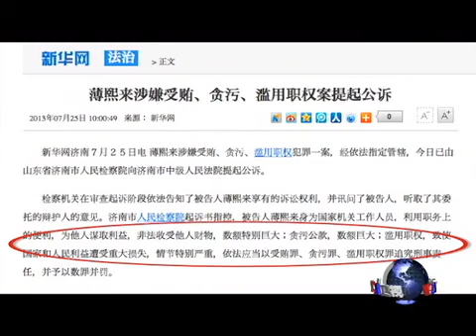焦点对话：薄熙来控罪减轻，内情何在？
原中共中央政治局委员、重庆市委书记薄熙来涉嫌受贿、贪污和滥用职权三罪，经指定管辖，已经在7月25号由山东省济南市检察院向济南市中级法院提起公诉。指控称，一度位高权重的被告人薄熙来利用职务之便，为他人谋取利益，非法收受他人财物，数额特别巨大；贪污公款，数额巨大；滥用职权，致使国家和人民利益遭受重大损失，情节特别严重，应以受贿罪、贪污罪、滥用职权罪追究刑事责任，并予数罪并罚。。。有分析说，起诉书最令人感兴趣的部分就是领导层含而未露的内容。起诉书也没有提及薄熙来曾面临的一些最严重的指控，其中包括对妻子谷开来谋杀英国商人海伍德负有一定责任。那么，回避对人命关天的重罪的指控，意味着什么呢？其中的内情有哪些呢？这宗中共数十年来最大丑闻的政治影响如何呢？脸书: